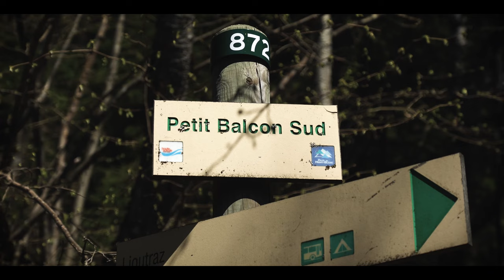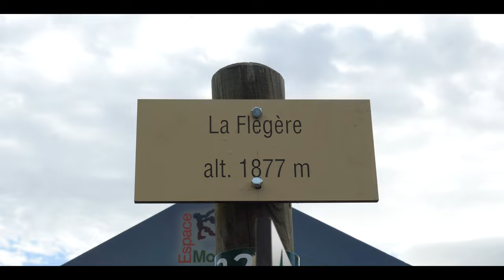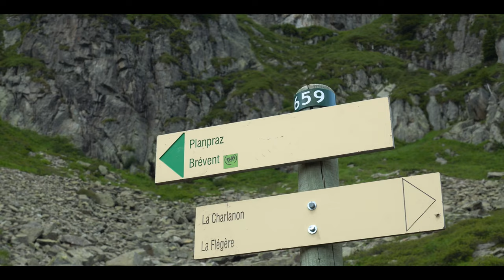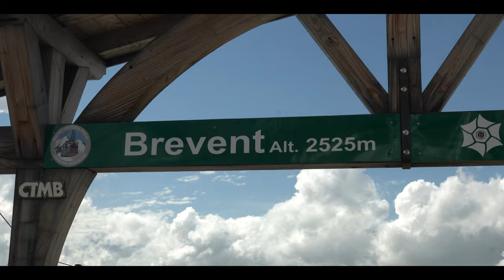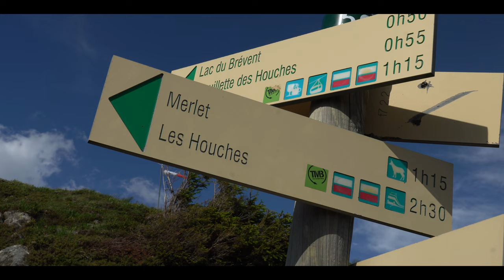TOUR DU MONT BLANC | Hiking the TMB | Finish | Backpacking stage 11 | Lac Blanc to Les Houches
The Tour du Mont Blanc, or TMB for short, is one of the most famous long distance hikes in the world. We are thru hiking this beautiful trail, that runs trough France, Italy and Switzerland, in 11 days in a loop around the Mont Blanc massive. We are starting close to Chamonix Mont Blanc in the town called Les Houches. In this episode we are hiking from Lac Blanc to the finish in Les Houches (stage 11). We are backpacking this trail in the end of June so early in the season of 2022. NO CAMPING, just hut to hut.

📚 VIDEO CHAPTERS
00:00 Previous episode
00:22 Intro
01:05 Lac Blanc, Chamonix (fr)
01:50 Trail map
03:52 La Flegere, Chamonix (fr)
06:15 Planpraz, Chamonix (fr)
06:54 Col du Brevent, Chamonix (fr)
08:25 Brevent, Chamonix (fr)
09:35 Baby mountain goats
09:47 Merlet (fr)
10:10 Les Houches (fr)
10:17 Finish line, Les Houches (fr)
10:40 Recap of TMB

🎬 CAMERA GEAR:
Camera: Sony A6600 :